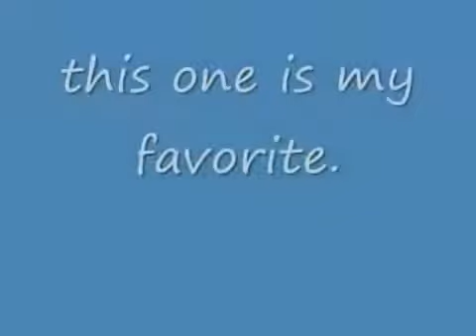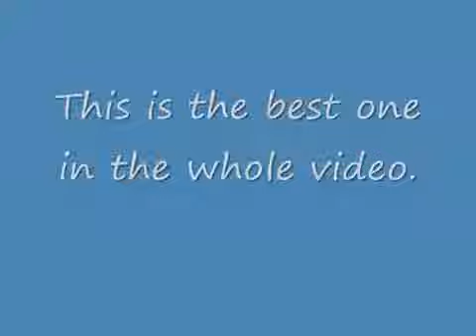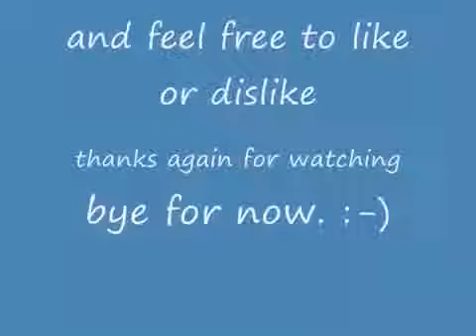funny scary pranks!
Above, we have a collection of "Top" video of the fear of the vine. Responsible for the compilation of the vineyard do not reveal their methodology for the compilation of clips, which is probably smart. Allowed them to include a wide range of "fear" short videos - Jokes and Tricks from hilarious-but-safe legitimately feared downright vicious (and unreasonable limitation).
As with all the jokes are concerned, are the reactions that make these clips entertaining. The compilation includes many faces really scared (and probably more than a pair of dirty underpants).